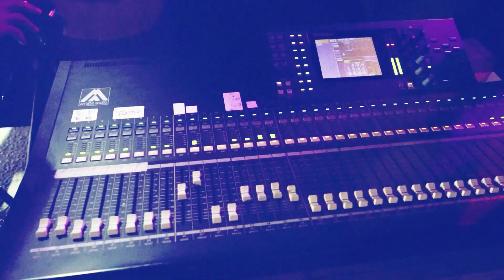الترند الاحزان الجديد ‼ ولاول مرة 💥 نزار الحداد و انس ابو سنينة 💥 العريس اسامة سلهب - 2022